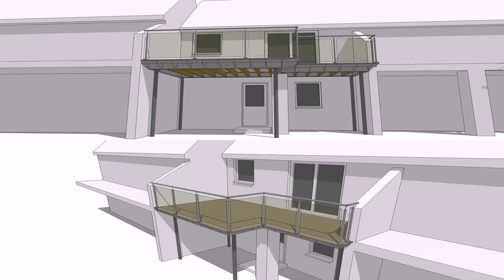Balcony Design And Build